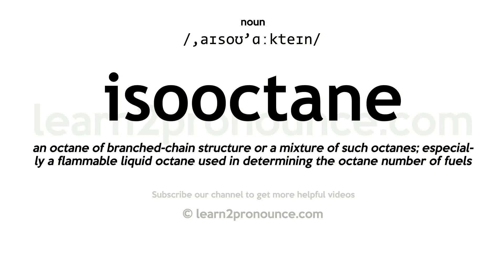Pronunciation of Isooctane | Definition of Isooctane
Isooctane pronunciation | How to pronounce Isooctane in English?
/,aɪsoʊ`ɑːkteɪn/
Meaning of Isooctane | What is Isooctane?
an octane of branched-chain structure or a mixture of such octanes; especially a flammable liquid octane used in determining the octane number of fuels
What is Isooctane | Isooctane meaning and definition?